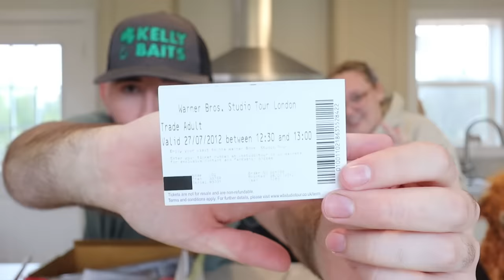She Couldn't BELEIVE What Was in This UK Package!! *we cried*